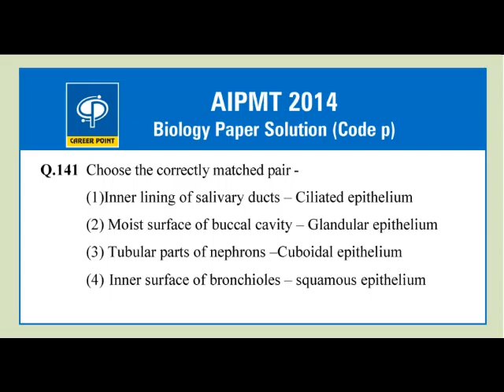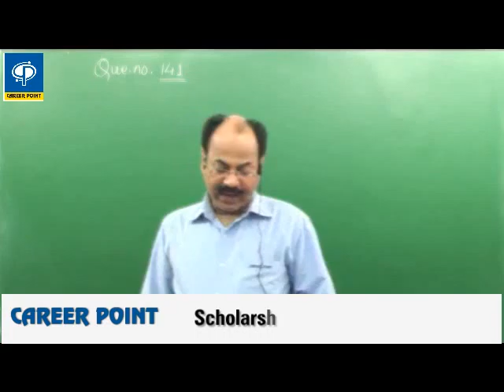AIPMT 2014 : Biology - Q141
Career Point Institute - Kota
Video Solutions for AIPMT 2014 [Subject : Biology] by Expert Faculty